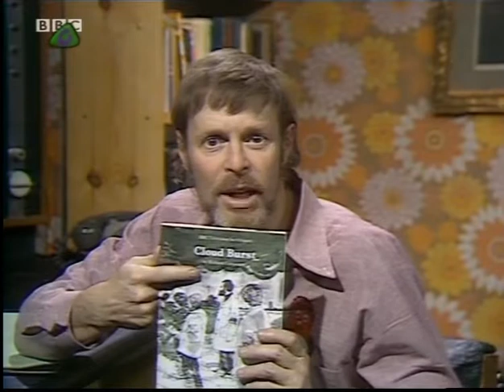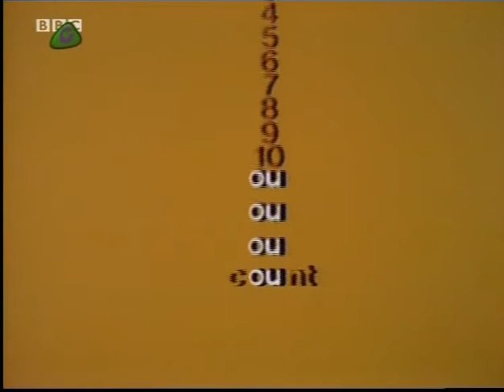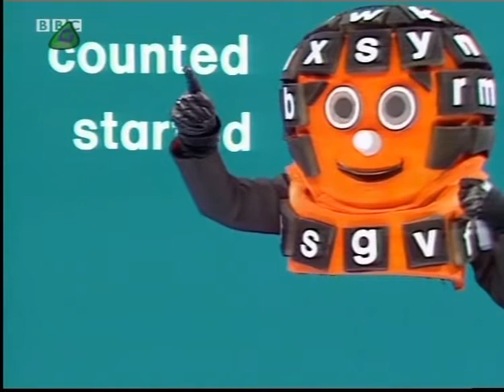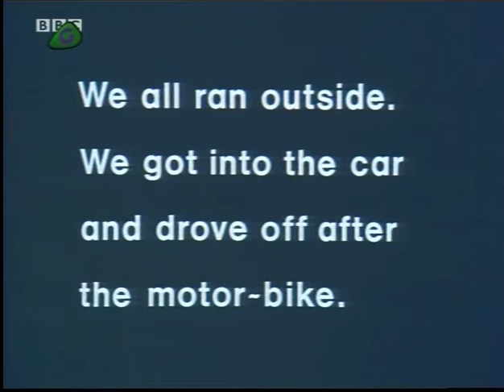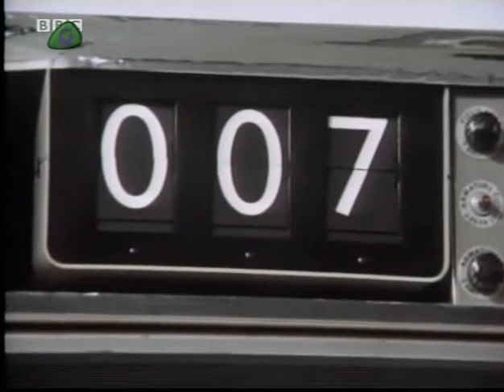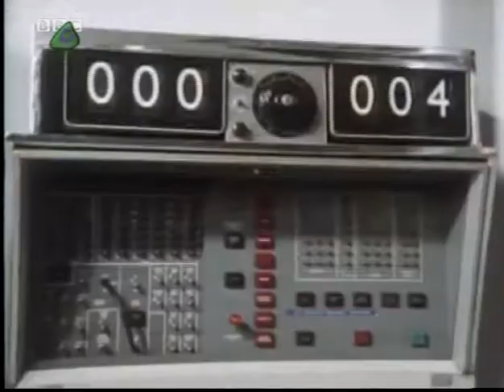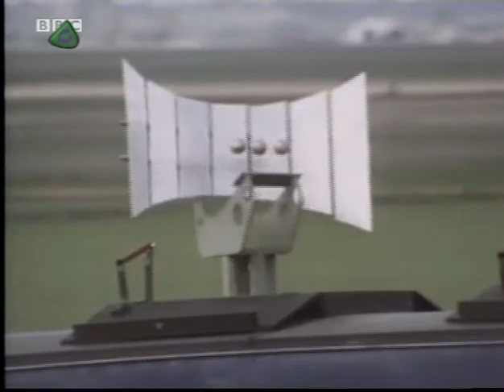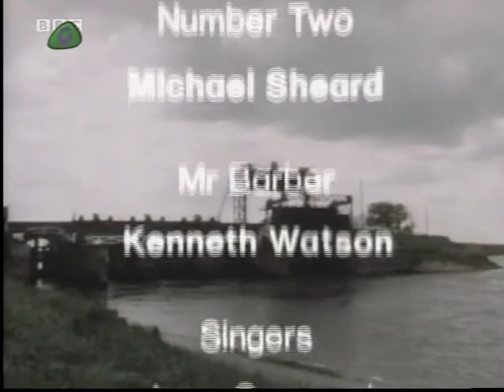Look and Read - Cloud Burst (1974) - Episode 10 - Fire the Rockets!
THIS EPISODE CONTAINS STROBING IMAGES which may cause seizures in some people.

Cloud Burst tells the story of Tim and Jenny Barber. When they lose their model aeroplane, they meet Ram Pandit, a kindly scientist working on a mysterious project.

Part of the glorious Look and Read Educational BBC TV Series for Schools.